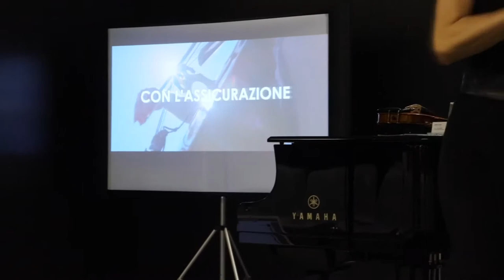Elsa Martignoni Violinist - Cremona Mondo Musica - Powered By Insurance4Music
Elsa Martignoni Violinist in concerto a Cremona con violino classico e violino elettrico.

Violini utilizzati:
Violino classico di Stefano Trabucchi
Violino elettrico di Carlo Cantini